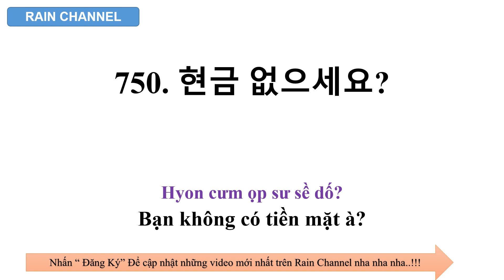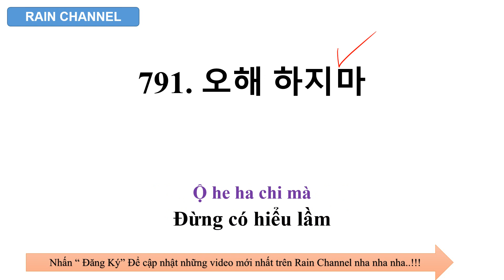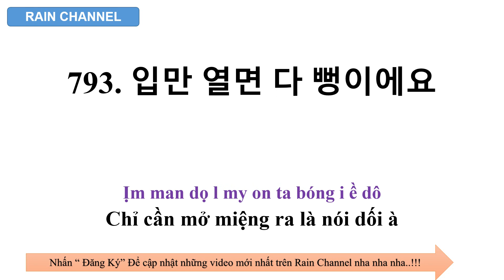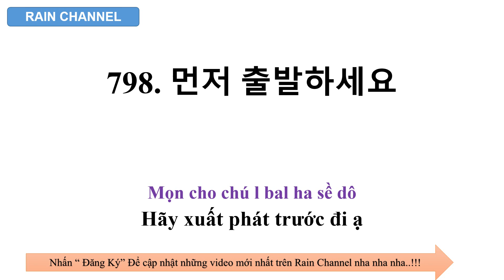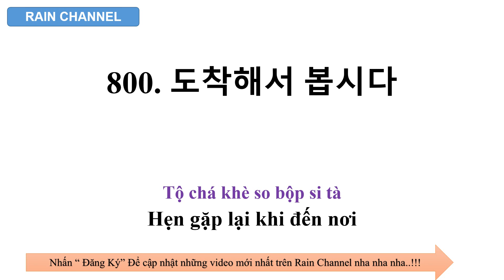P7 -Học Tiếng Hàn khi ngủ - 1000 từ vựng tiếng Hàn và Câu online- tiếng Hàn sơ cấp- Cơ bản-nhập môn